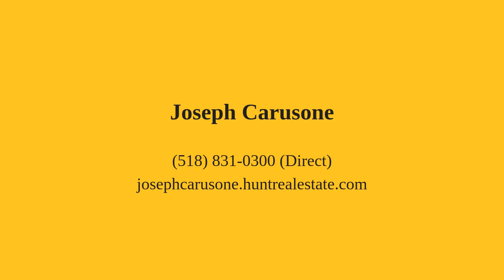243 WEST DUANE LAKE RD Duanesburg, NY 12056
Joseph Carusone - Clifton Park Branch
4 beds 3 baths